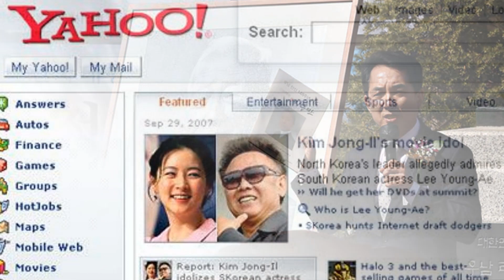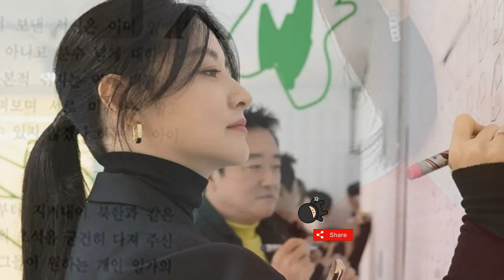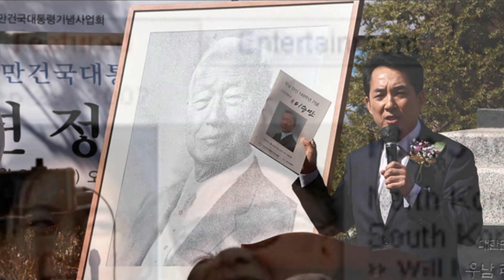김정일이 사랑한 이영애, ‘이승만 기념관’ 기부 논란에…“북한처럼 끔찍한 나라 안 되게 해줘서”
이승만 대통령기념관 건립에 기부의 마음을 전한 배우 이영애가 이례적으로 입장문을 내고 이유를 설명하자 많은 이들의 시선이 그에게로 집중되고 있습니다. 텐주변뉴스 - 가장 핫한 아시안스타 : 뉴스스캔들, 비하인드 영상, 뮤직비디오, 연예계 영화, 최신 아시아 스타, 모두 주변뉴스에서.
텐주변뉴스 - 가장 핫한 아시안스타 : 뉴스스캔들, 비하인드 영상, 뮤직비디오, 연예계 영화, 최신 아시아 스타, 모두 주변뉴스에서.텐주변뉴스 - 가장 핫한 아시안스타 : 뉴스스캔들, 비하인드 영상, 뮤직비디오, 연예계 영화, 최신 아시아 스타, 모두 주변뉴스에서 , 이영애 , 김정일 , 이승만 , 북한 , 김황식 , 평화 , 한국 , 평화 , 라콤코리아 정호영